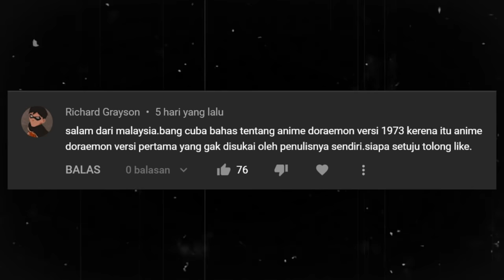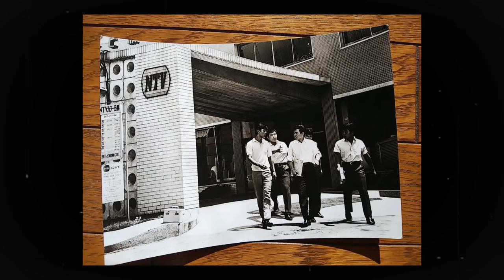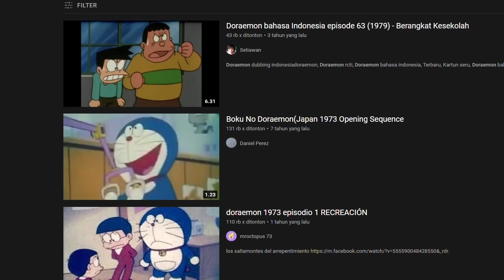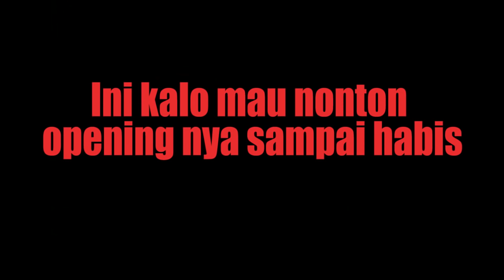MISTERI EPISODE DORAEMON YANG HILANG !!!